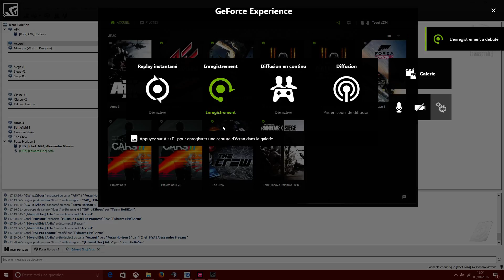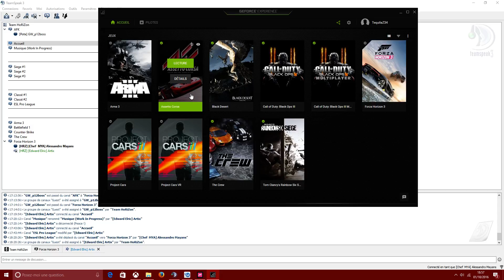Un poil de cul